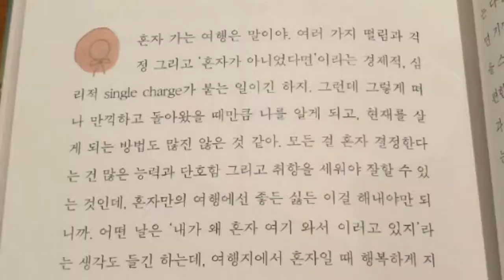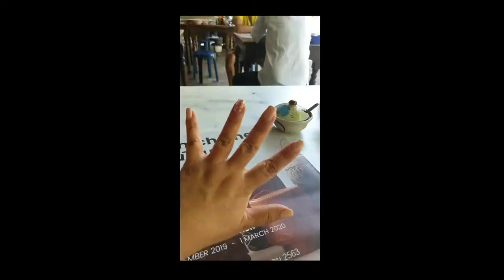세계여행스케치 l Chiang mai ❤l 여행일기 ㅣ랜선 여행🎈ep.17.하마터면 ㅣ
첫 번째 숙소는 4인실 여성 도미토리이다.
4인실이지만 내가 밤늦게 도착 했을때는 1명이 벌써 꿈나라로 가서 눈 인사도 못했다.
아침에 일어나  대충 씻고 조식 마감시간 30분을 남기고 밥을 먹고 올라와 보니 커턴 속 그녀는 인사도 못 나눈 채  배낭을 다 꾸려  놓았다.
또 누군가 오겠지 ~
부스럭거리는 소리를 줄여 보려고 화장도구와 세면도구
의 일부를 화장실 들어가기전 베란다 거울 앞에 옮겨 두었다.
둘째날 늦은 시간에 아가씨 한명이 들어왔다. 월컴투  치앙마이 하면서 환영의 인사를 나누었다.
어느나라에서 왔는지? 간단한 인사를 마치고
그녀를 위해   소음을 줄이고자  옮겨둔 것이 화근 이었다.

일찍 눈을 떴다.
화장실 다녀온 뒤 한 잠 더 자려는 나의 속셈은 뒤틀어졌다.
전혀 예상 못한  날씨
스레트 지붕위로 비가 퍼 붇고 있었다.
하늘을 보니 오늘 하루는
망했다 싶었다.

그래서인지 잠은 어느새 달아나고 샤워는 생략하고
고양이 세수만 한 채  조식을 챙겨 먹으러 가려는 순간 썬크림 이라도 바르려고 거꾸로 세워둔 썬 크림통을 서너번 내리쳤다. 그 순간 아뿔싸 썬크림통은 발코니 철망을 관통하여 스레트 지붕아래 쪽으로 순식간에 굴러갔다. 우째 이런일이^^
생각 같아선 손만 내밀면 충분히 건질 수 있을 것 같아  발코니를 살짝 넘어섰다. 그 순간 뿌지직 소리가 난다. 양철 지붕인지 알았는데 프라스틱 소리를 내면서  생각보다 얇은 지붕 ~한 발자국이라도 움직이면 꺼질 것 같은 위기감이 몰려왔다. 팔은 최대한 발코니 철망에 의지한 채 지붕이 제발 내 몸무게를  견뎌 내길 빌면서...
앙간힘을  썼다.

아무래도 역부족
다시 되돌아가 이대로 멈출것인지는 1초도 생각하지 않고
순간  한국에서 가져 온 철사 옷걸이가 생각났다.
다시 방으로 뛰어들어
옷걸이를 길게 늘어뜨린후  무사히 썬 크림 통을  겨우 낚아챘다.
 그 순간에도 나는 발걸음을 땔 수 없을 만큼 지붕위는 위태로웠다.
보증금으로 맡겨 놓은  500바트는 물론 나의 목숨을 담보로 한 너무 무모한 짓이었음을
 이글을 적는 순간 느꼈다.
미니멀 여행으로 짐을 줄이고 줄여서 13키로로 왔는데
 썬크림이 뭐길래 포기하지 못했단 말인가 ?

하마터면~
지붕 밑으로 떨어져  병원으로  실려 갈뻔 했네.